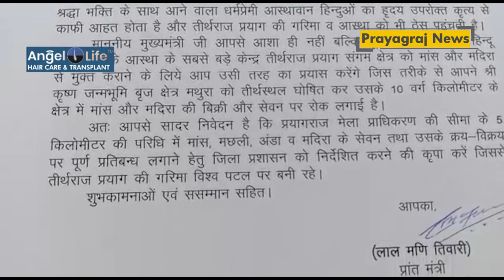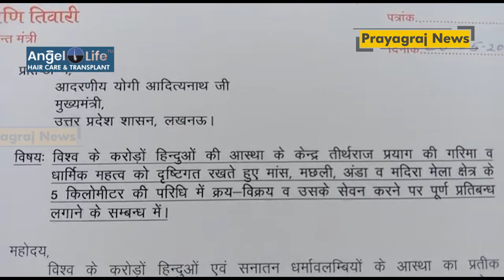प्रयागराज मे संगम क्षेत्र मे नाॅन वेज और शराब पर रोक की मांग